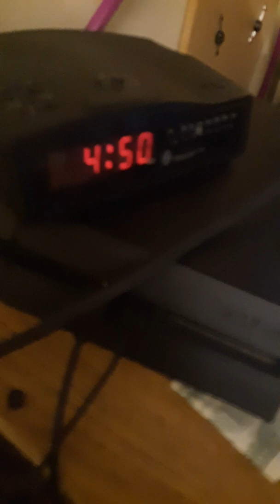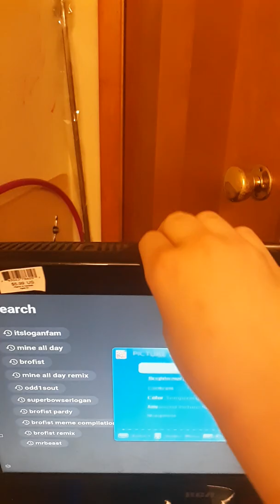Trying a vending machine on tv